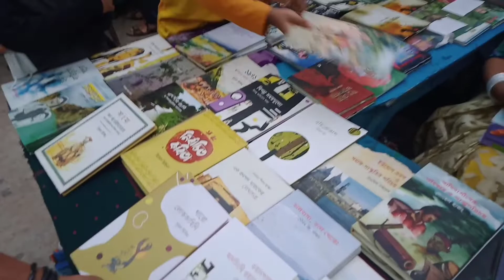international mother's language day programme ll vlog video ll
Language use of this video is garo language which is garo's language. I am belongs to this society.

Incase you are new here don't forget support me. thanks